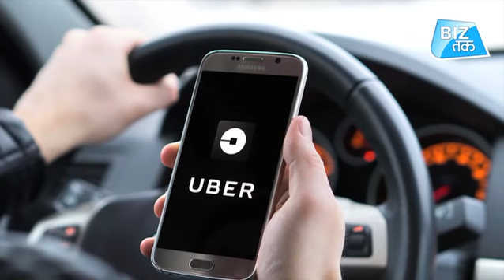Uber Crisis!| Biztak।Rohit Kaushik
US-based ride-hailing giant Uber has reportedly laid off 435 workers across its product and engineering teams as part of its effort to stem growing losses. This is the second round of job cuts in recent months as it had fired 400 employees from its marketing team in July.